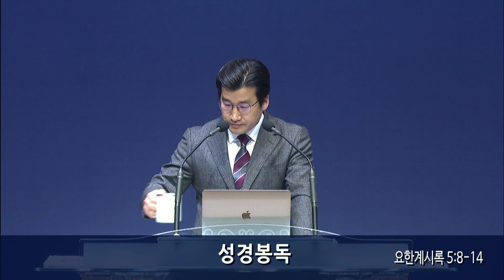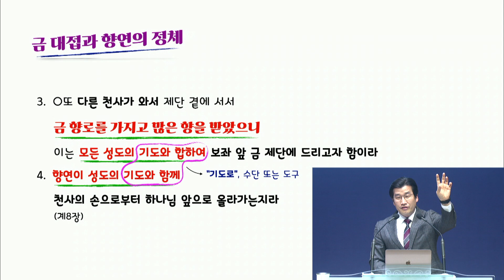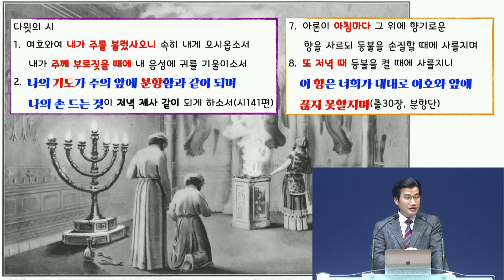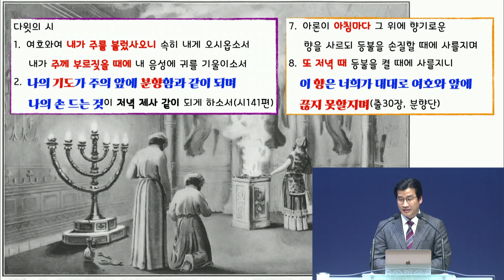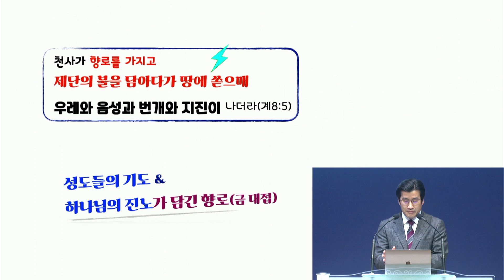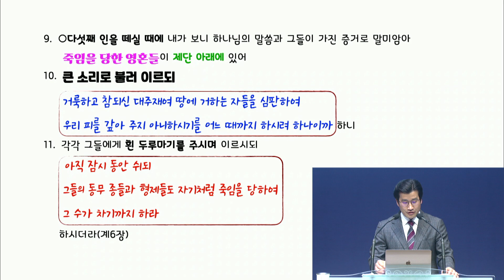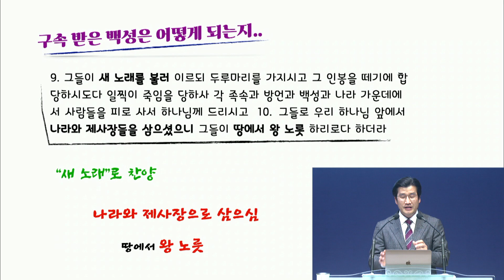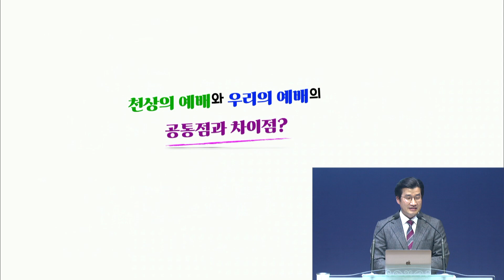[이삭교회] 2022년 1월 16일 주일오전예배 | 남수호 목사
부산 이삭교회 주일오전예배
2022년 1월 16일 오전 10:40

설교제목 : "천상의 예배, 우리의 예배"
설교본문 : 요한계시록 5:8-14
설       교 : 남수호 목사

라이브 영상은 1080p(FHD) 60fps로 송출됩니다.